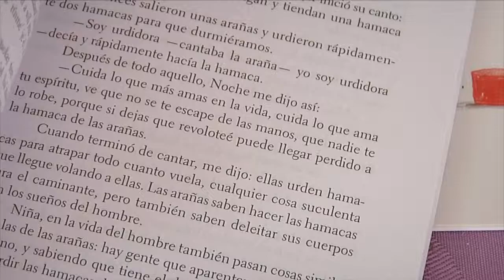Coatzacoalcos celebró el día mundial del libro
Con la entrega de 3 mil ejemplares para que la población se adentre al mundo de las letras, Coatzacoalcos celebró el día mundial del libro